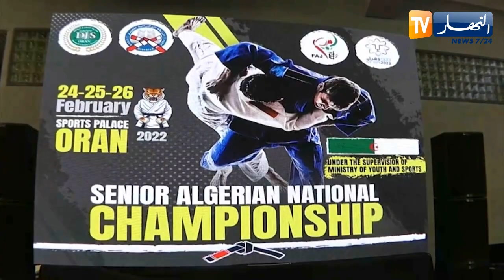إنطلاق البطولة الوطنية للجيدو بوهران